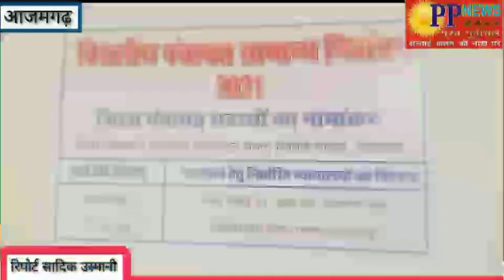PP NEWS 24x7 जनपद आजमगढ़ में जिला पंचायत सदस्यों ने भारी संख्या मे किया नामांकन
जनपद आजमगढ़ में जिला पंचायत सदस्यों ने किया नामांकन

भारी संख्या में नामांकन करने के लिए कलेक्ट्रेट भवन पहुंचे प्रत्याशी

कोविड-19 को देखते हुए पुलिस प्रशासन सतर्क

कलेक्ट्रेट भवन पर भारी सुरक्षा बल तैनात

प्रत्यासियो को कोविड-19 गाइडलाइन का पालन करते हुए लिया जा रहा नामांकन पत्र

रिपोर्ट सादिक उस्मानी